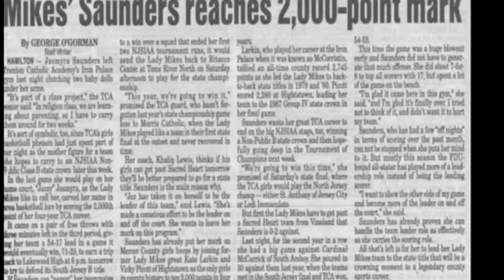Strong Like Mrs. Fee Fee : In Loving Memory of a Beautiful Soul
Mrs. Fee Fee thank you publicly for all the encouraging words, the support, love and laughter you've filled me with since we met. We all love you! Rest in Peace you are finally free! Forever family, we all we got we all we need!

Songs used in the video is "A song for mama" by Boys II Men and "Promise" by Jhene Aiko. I own no rights to the music.